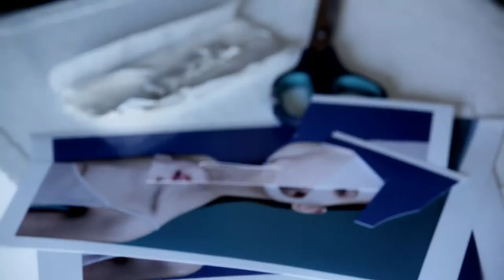Sephora prezentuje: Zoom na maseczki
Sprzymierzeniec kobiet dbających o perfekcyjną kondycję cery. Jeśli nie lubisz długo czekać na efekty, maseczki pomogą Ci szybko i przyjemnie nadać świeżości i blasku zmęczonej skórze twarzy, szyi i dekoltu.